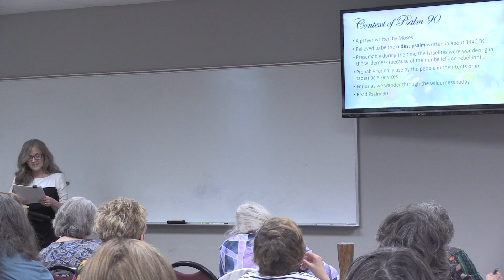Teach Us To Number Our Days - Debbie Fitzgerald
Workshop #3 of the 2024 Women's SHINE Conference at CCCB